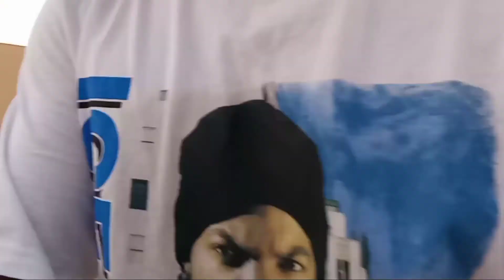my life muscat deserts tour || beautiful place lovely|| life in the deserts of oman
hello everyone nemaste
how to see deserts on oman muscat
beautiful place deserts
experience the life in the deserts of muscat
oman deserts adventure
the most beutiful deserts oman
camel in the oman deserts
oman deserts safari tour
oman deserts centre
middle east oman muscat deserts island tour